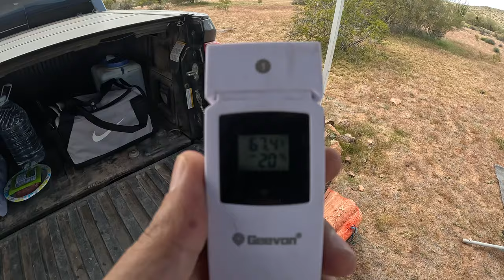Tent Camping in the Arizona Desert | BLM Land - Arizona Public Land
Craving to go camping, I head out to the Arizona desert. I find a great spot to enjoy my time out in nature. It gets windy but I make the best of it.

Camping in the Arizona Desert | Enjoying Nature, a Campfire, and My Time at Camp | Tonto Forest